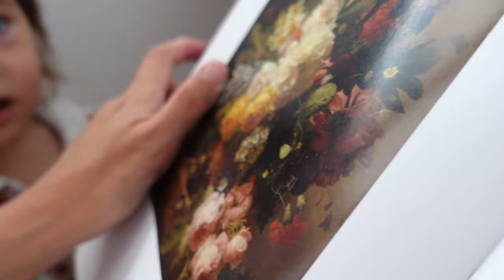Leaving my job in the clinic to fulfill my childhood dream | Paint with me Floral Gouache Process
Quitting my job almost felt like quitting an identity. Believe me it took a while before I felt ready to do it. Today's video I want to give you a peep into how art seeped into my life and how it slowly grew into a passion like no other.

I hope this story gives you something to think about and perhaps be one where you think about where art fits in your life :)

📌Find out the 5 things I wish I knew about watercolor to help you with curating your materials

🎨FAVORITE Materials:

All links below are affiliate links - this means that by clicking on any of these links to purchase something I use, I would earn a small commission that helps me to continue bringing on these free content for you! So - THANK YOU!

🎨Materials Used:
🔷Reference book:
Flower Color Guide (paperback)
Flower Color Guide (Spiral Bound)

🔷Paints:
Sennelier Watercolor Metal Box 12 Tube Set
Sennelier Watercolor Travel Box 8 Tube Set

🔷Other favorite colors to add on:
KISSHO GANSAI Japanese Watercolor Paint LUMI Accent 6 Colors Set

🔷Watercolor Palette:
Color Around Aluminum Watercolor Palette (20 Well)
Color Around Aluminum Watercolor Palette (26 Well)
Color Around Aluminum Watercolor Palette (30 Well)

🔷Favorite Brushes:
Flat:
Silver Brush Limited Black Velvet Basic Watercolor Set, Set of 3 Brushes, Round Size 6, 12 and Square Wash Size 1
Princeton Velvetouch ½” Series 3950 Stroke Brush
Princeton Velvetouch 1” Series 3950 Square Brush

Round:
Princeton Heritage Round Brush Size 16
Princeton Heritage Round Brush Size 6
Silver Brush Limited Black Velvet round brush size 6

🔷Paper: Arches 100% Cotton, Cold Pressed Watercolor Paper block

🔷Recording Set Up:
Camera for recording: Sony ZV-1 Compact 4K HD Camera

Camera overhead mount (1+2+3) :
1. Elgato Master Mount L - Premium Desk Clamp with Pole extendable up to 125cm/49in
2. Elgato Flex Arm L, Premium 4-Section Articulated Arm
3. Manfrotto Smartphone Clamp, Pro Version (MCPIXI) , Black

Camera Side Angle Mount
Manfrotto 244 Variable Friction Magic Arm with Camera Bracket

Lighting: Godox ES45 E-Sports LED Light

Microphone for voice overs, Blue Yeti USB Mic

Microphone for camera recording: Rode Wireless GO II Dual Channel Wireless Microphone System